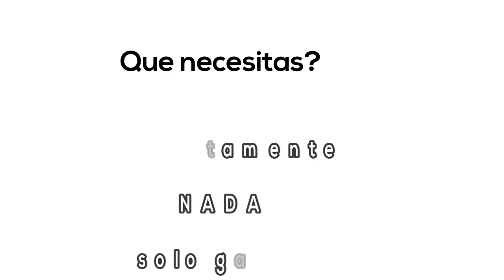Quieres aprender a MAQUILLARTE? cursos automaquillaje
Preguntame sin compromiso

-     Twenty- @xiomararaya

- Correo para información y contacto

MI OTRA CUENTA DE INSTAGRAM